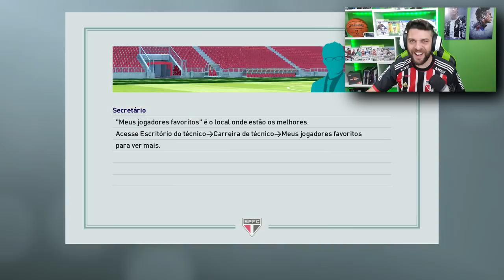SPFC NA FINAL DA COPA DO BRASIL? I Master League São Paulo #6 I PES 2019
DECISAO VALENDO VAGA PARA A GRANDE FINAL DA COPA DO BRASIL, CONSEGUIMOS A CLASSIFICACAO?